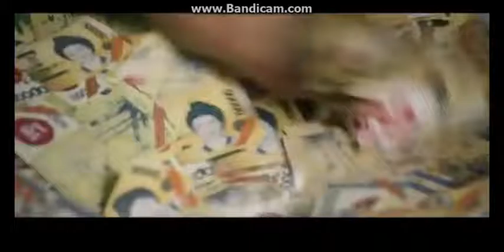IM JOO HWAN